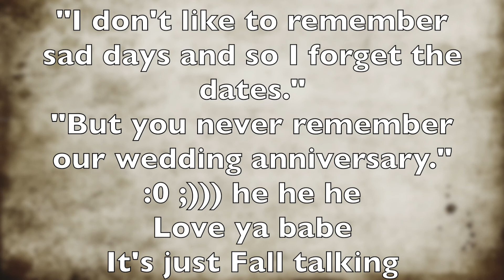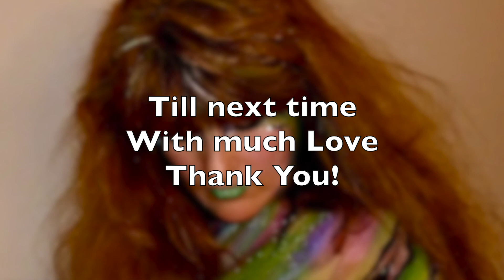Smiling through the dark days of Fall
I feel like I'm repeating myself a lot these days.  The constant mantra of smile and be kind and find joy in everything around you, is what these videos are about.  The rest is the everyday of travel and work and very little play right now.  Digging myself out of the dark hole is more common during the month of October.  How long does it take me?  Sometimes few minutes, sometimes a full day.  It all depends on the day.
I wish I could show scenes of mountains and trees and a little bit of van life, but my life right now consists of cars and planes and one night stands in hotel rooms :)))
I do offer some views of a little bit of nature that I encounter.  Still no mountains or forests or cabins in the woods, but a tree is a tree, and that magic is real.